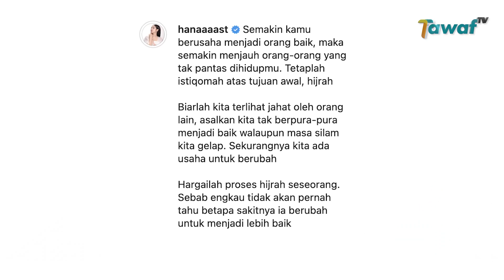Hana Hanifah Putuskan Berhijrah dan Mulai Berhijab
Aktris sekaligus Selebgram, Hana Hanifah mencoba belajar berhijab dan berhijrah.

Dilansir dari akun Instagramnya, 18 September 2022, perubahan wanita asal Bogor diniatkan sebagai usaha untuk menjadi orang baik agar dijauhkan dari orang-orang yang tak pantas di hidupnya.

Walaupun masa silamnya gelap, perempuan kelahiran 30 April 1995 meminta publik dapat mengharai prosesnya. Hana Hanifah berharap, bisa istikamah menjalani niatnya.